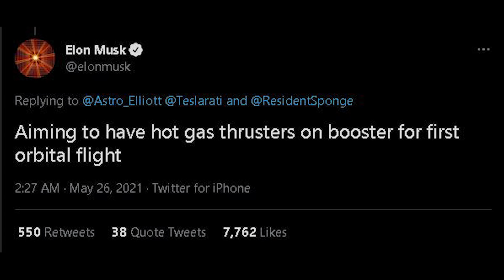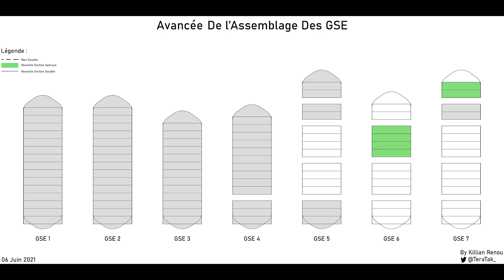Nouveau CONCURRENT pour SPACEX : la RUSSIE ?,BN2 prêt pour les TESTS, Production et Tests RAPTORS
🚀 Un nouveau concurrent pour SpaceX ? Un pays souhaite se réveiller et agir, la Russie. Tandis que la vente de la plateforme de lancement Sea Launch Odyssey va se conclure, les USA ont quelques règles. Pendant ce temps, à Boca Chica, BN2 est là tandis que la production et les tests sur les Raptors se poursuivent nous apportant une bonne nouvelle !

Chapitres :
0:00 - Introduction
0:19 - BN2 et BN3 (SuperHeavy)
1:59 - RCS Methalox (CH4/LOX) sur SuperHeavy
2:41 - SN16 (StarShip)
2:57 - Dôme de poussée de SN20
3:06 - Coiffe d'essai pour bouclier thermique
3:22 - Production et Essais des Raptors
4:17 - Des fours pour les tuiles thermiques
4:34 - Citernes GSE
5:00 - Pas de tir et tour de lancement
5:28 - Sea Launch Odyssey, vente USA et Russie

Crédits :
Vidéos :

📚 LIVRES SUR TESLA, SPACEX ET ELON 📚
1.  Elon Musk: Tesla, Paypal, SpaceX : l'entrepreneur qui va changer le monde

2.  La révolution Tesla: Comment Elon Musk nous fait basculer dans le monde de l'après-pétrole